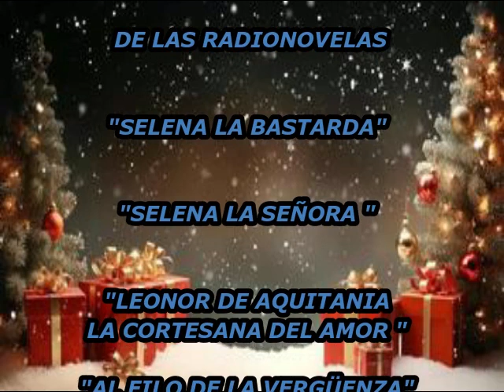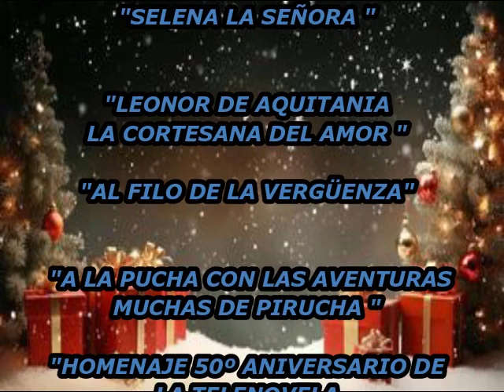LA ANTESALA DEL FUTURO: SALUDOS NAVIDEÑOS 2023 -2024